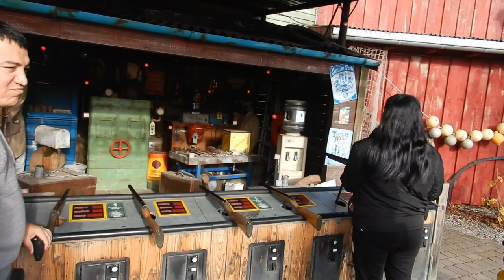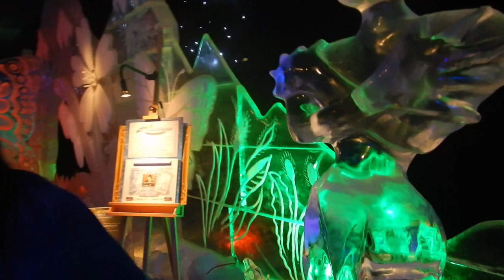Karen, Albeiro, Betty und Bernd bei Karl`s 20231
Wir waren hier im Karl`s Erlebnisorf und alle waren happy